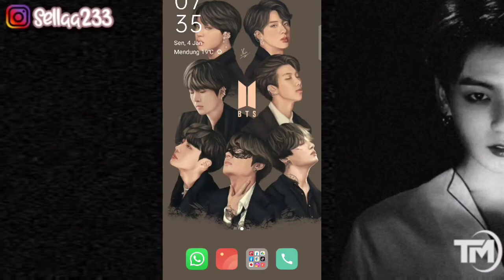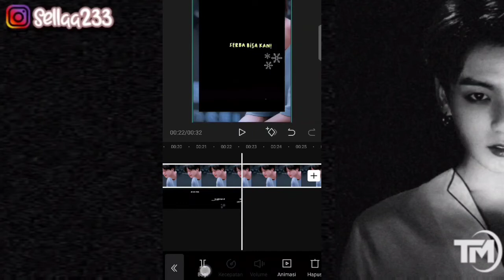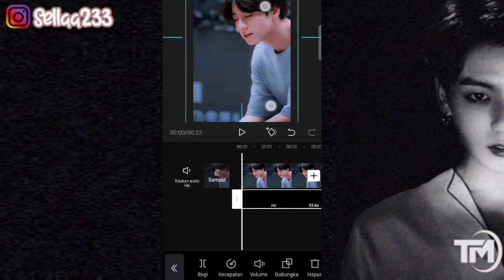TUTORIAL EDIT VIDEO CAPCUT DENGAN LAGU INI BIAS KU | Tutorial Edit Video Tiktok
Hai Hallo 🍑🍑🍑

Di Video Sella Kali Ini akan membagikan tutorial edit video TIKTOK dengan menggunakan capcut, Dengan Lagu ini bias ku.

❣️ CONTACTS INFO
🌈Follow IG Sella Yaa

keyword;

cara edit video ini bias ku,
tutorial edit ,
tutorial vn ini bias ku,
tiktok viral,
cara edit Video ini bias ku di apk capcut,
cara edit video ini bias ku di apk Vlognow,
cara edit video tiktok teks aesthetic viral, ini bias ku edit teks aesthetic viral di tiktok, dj hadal ahbek edit teks aesthetic viral di tiktok,
tutorial edit video tiktok ini bias ku di apk capcut,
tutorial edit apk capcut video ini bias ku,
tutorial edit pap Viral ini bias ku,